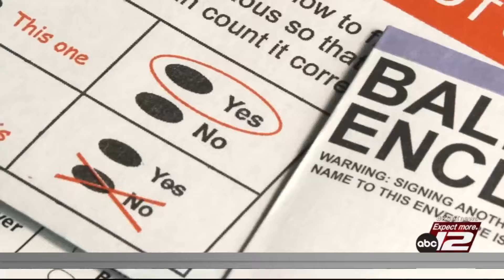KSAT News Brief: 2/28/24 Early Morning Edition